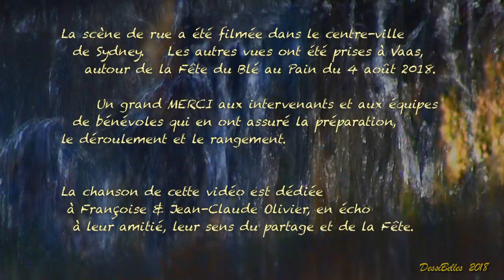Au Moulin de Rotrou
1:46 : Chanson.  Construit au 16ème siècle, le Moulin de Rotrou a échappé à la destruction du temps et des Hommes. S’il peut toujours moudre le grain à la mode d’antan, il n’appartient pas seulement au patrimoine, car il produit également l’électricité d’aujourd’hui. Pour l'avenir, son existence montre que l’Homme est capable de transformer une énergie naturelle, sans déchets préjudiciables à l’environnement.
 Puisse son exemple servir aux générations futures...
Au Moulin de Rotrou (DessiBelles, 2018)

Couplet 1 :
Sol                                                      Si7
Ils passent du temps à chercher fortune,
 Do                                                     Ré7
Or, la vraie richesse est sous nos pas.
Mim                    Si             Sol   La
  Pas quand on court sur le bitume,
Lam                   Sim          Do             Ré     Ré7
Mais quand on foule l’humus d’un bois.
Sol                                             Si7
C’est alors que la Nature se révèle
Do                                         Ré7
 A qui veut bien s’y aventurer.
Sol             Si7  Do#m  Ré   Mi
Tu t’élèveras amoureux d’elle
        La7    Ré7              Sol   Do  Sol
Préoccupé de la protéger.

Couplet 2:
Ils regardent volontiers vers la lune,
Alors que le Bonheur est ici-bas.
Leur ambition importune
Pourrait nous perdre tous à la fois.
Ils s’agitent, réchauffent le ciel et la mer,
Empoisonnent les cours d’eau et les champs.
Mais tant que coule une rivière,
Tourne la roue d’un moulin d’antan.

Refrain :
Mim7  La7  Fa#m7  Si7
Allez, retrouvons-nous
Mim7   La7     Sol7+
Ré   Ré7+    Ré7      Ré13

Couplet 3 (musical)

Refrain

Couplet 4 :
Ici, on aura toujours du bon grain à moudre
Quand les forces fossiles seront épuisées,
Des sacs de farine à recoudre,
Et des rouages à entrainer.
Ici, on célèbre la Joie de Vivre
En imaginant un monde meilleur.
On est bien heureux d’être libres,
Loin des patrons, du Wifi, des moteurs.

Refrain